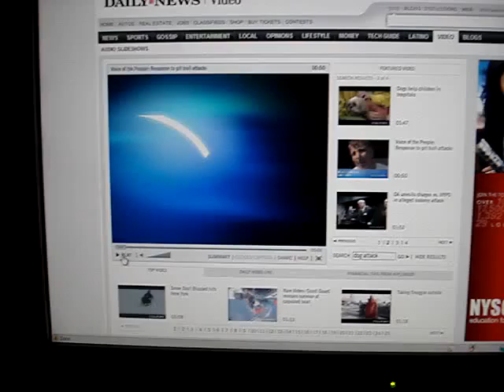How people REALLY feel about Pit Bulls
The general consensus is. It's up to the OWNERS for a well behaved dog vs. an aggressive dog